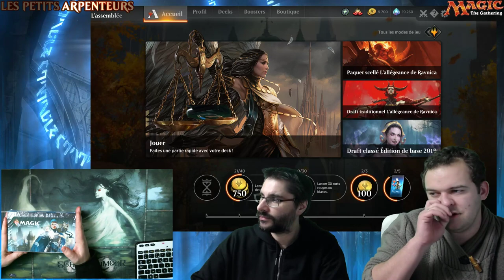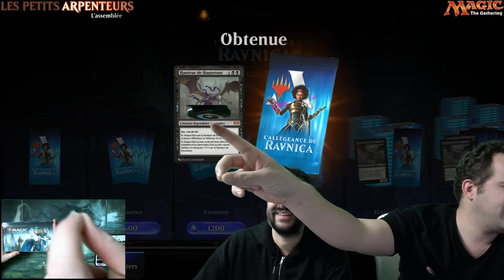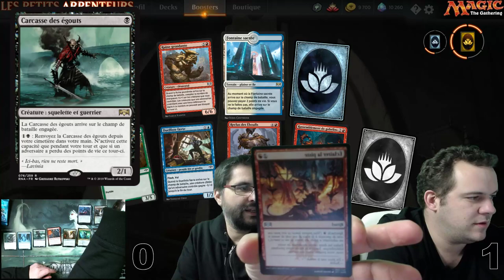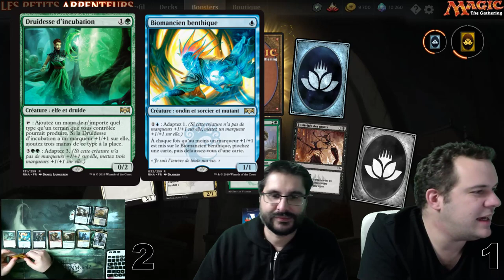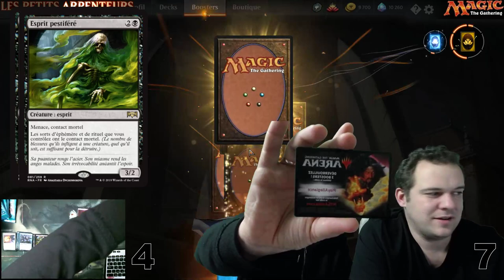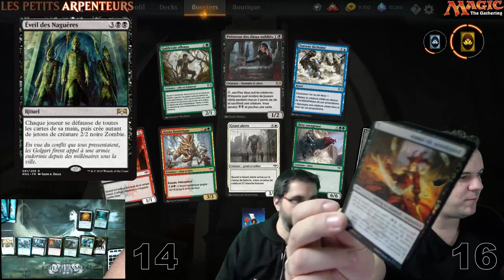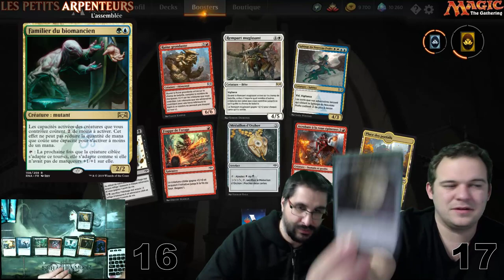DOUBLE UNBOXING de l'extension : l'allégeance de Ravnica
This channel may use the trademarks and other intellectual property of Wizards of the Coast LLC, which is permitted under Wizards' Fan Site Policy. For example, MAGIC: THE GATHERING®is a trademark[s] of Wizards of the Coast. For more information about Wizards of the Coast or any of Wizards' trademarks or other intellectual property, please visit their website at (archive.wizards.com).